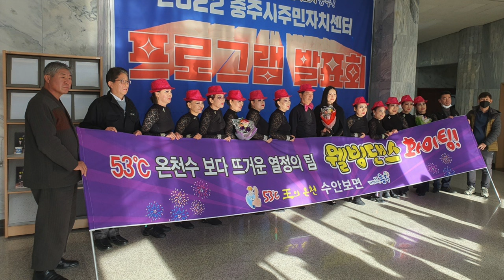2022 충주시 주민자치센터 프로그램발표회 최우수상 수안보 라인댄스 시상식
2022 충주시 주민자치센터 프로그램발표회 최우수상 수안보 라인댄스 시상식